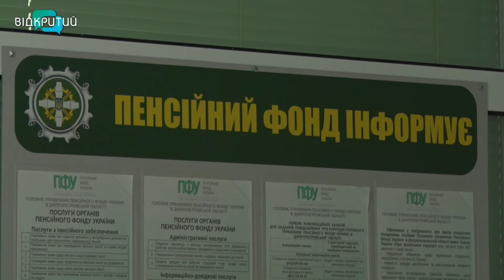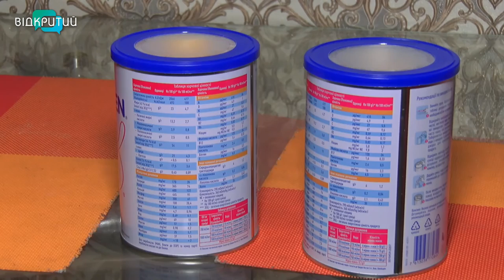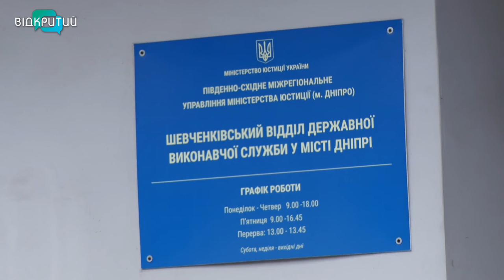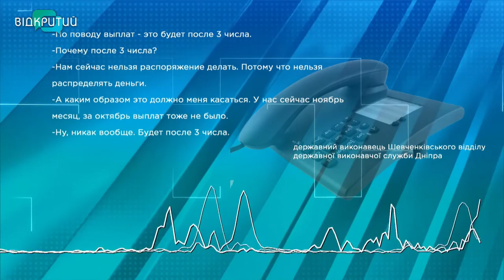У Дніпрі виконавча служба затримує виплату аліментів на дитину з інвалідністю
Гроші конче потрібні на лікування сина. Кілька місяців дніпрянка Світлана Павлова поневіряється по кабінетах виконавчої служби. Говорить, там зависли аліменти, які з пенсії перераховує на сина її колишній чоловік. В обласному управлінні Пенсійного фонду кажуть: гроші пересилають. Натомість, у виконавчій службі клеють дурня: то виконавець хворіє, то комп'ютер завис, то радять запастися терпінням і очікувати виплат найближчими днями. На сьогодні родина не отримала вже практично 7 тис грн. А вони так необхідні на важливі медпрепарати для Вані, у якого тяжка імунна недуга _______________________________________________